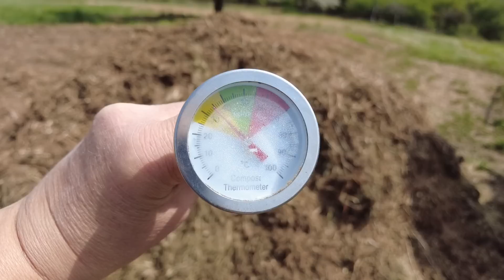No 41.We got the Blues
We go out for fish & chips with Colin and Jane and have a beer or two meet the Marie to see our doctor off and the new one in plus we have a chat about our new compost system.

Link for Clare and Roy's Gite daisy.